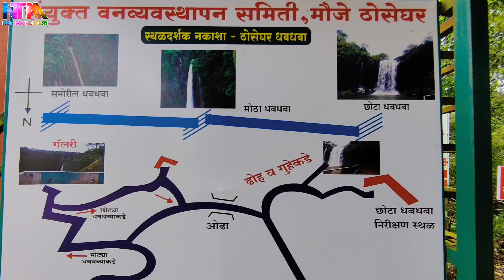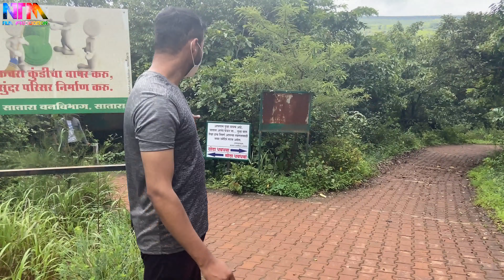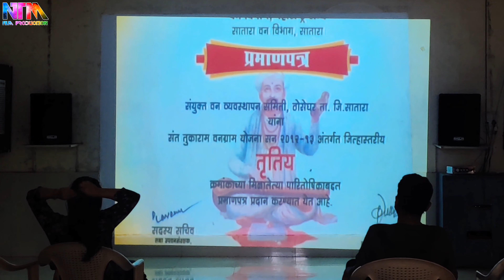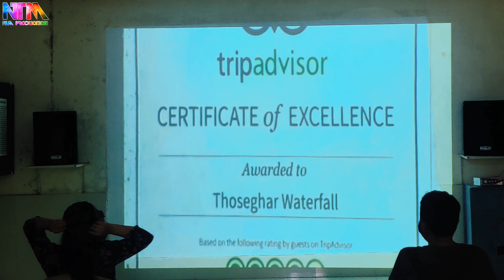ठोसेघर धबधबा : सातारच्या निसर्गसौंदर्यात भर घालणार ठिकाण.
पर्यटकांचे मुख्य आकर्षण असणारा ठोसेघर धबधबा दरवर्षी जून-जुलै महिन्यात सुरू होतो सफेद पाणी अती उंचा वरून वाहते. परंतु सन २०११ मध्ये जून महिन्याच्या सुरुवातीला झालेल्या पावसामुळे या धबधब्याचे तांडवनृत्य जरा लवकरच सुरू झाले होते. त्यामुळे त्यावर्षी उन्हाने हैराण झालेल्या पर्यटकांनी अंगावर रोमांच उभे करणाऱ्या धबधब्याचा जलौघ पाहण्यासाठी ठोसेघरकडे मोठ्या संख्येने धाव घेतली होती.

ठोसेघर धबधबा
हा धबधबा तारळी नदीवर आहे. 150 ते 180 मी.उंचीवर वाहणारा हा धबधबा पश्चिम घाटामधील निसर्गाचा एक मोठा अविष्कार आहे या ठिकाणी 3 धबधबे आहेत एक मुख्य आणि त्या लगतच एक छोटा 3 रा धबधबा या 2 पासून थोडा लांब वाहतो धबधब्याच्या जवळचे गांव ठोसेघर आहे. ठोसेघरच्या तसेच पुढे गेल्यावर चाळकेवाडीहे गाव आहे.या ठिकाणी मोठ्या प्रमाणात पवनचक्की पासून वीज निर्मिती केली जाते चाळकेवाडीचे पठार सुद्धा पाहण्या सारखे आहे.